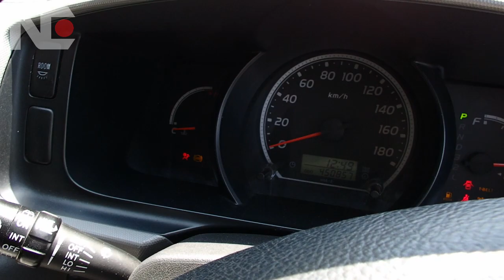2KD Engine Hiace Commuter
Here is a 2KD engine from a Toyota Hiace Commuter. It was manufactured in January 2005 and model is KDH222B. The transmission of this 2KD engine is auto and fuel is Diesel. The odometer is original and shows 450.803km. It is a 15 seater van and the size of this 2KD engine is 2490cc.